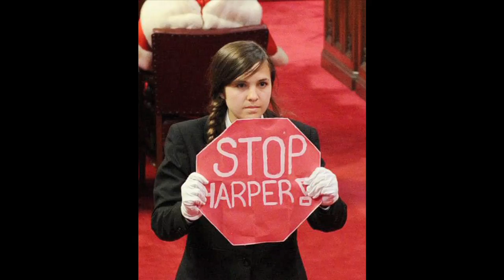Brigette DePape: A quiet protest from Canada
On Friday, June 3, 2011, the "Throne Speech" was given in the Canadian Parliament, detailing the plans and goals of Conservative Stephen Harper's government. As the speech was being delivered, 20-year-old page Brigette DePape stepped forward to protest the Harper government's militarism and other conservative plans. Canadians, not surprisingly, are divided in their reactions to Ms DePape's actions. I'm not. She's my newest hero.